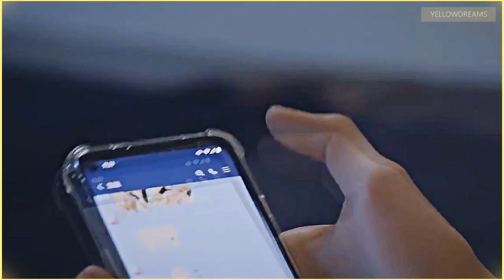Li Cheng & Mu Ren | What a Man Gotta Do? [History4 BL]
Taiwan BL: History4 - Close To You (HIStory4-近距離愛上你)

I'm finally here after 8 months!
For some reason I didn't want to watch this drama but when I watched the first episodes I knew I would love it! ❤

'THIS VIDEO IS PURELY FAN-BASED AND I DO NOT CLAIM OWNERSHIP OF ANY CLIPS OR SONG USED IN IT.'